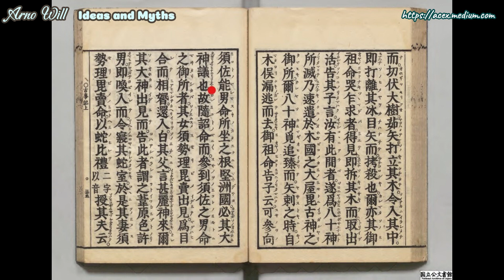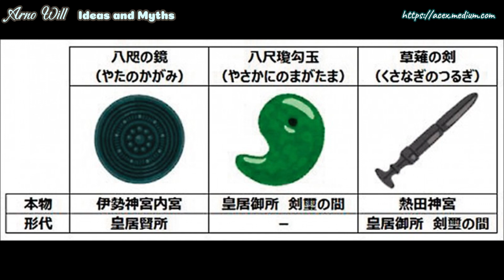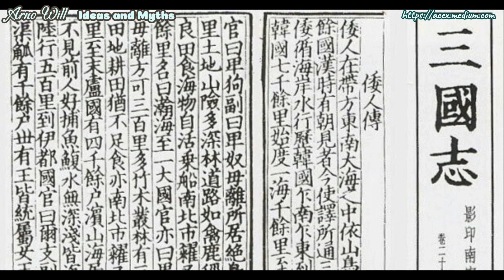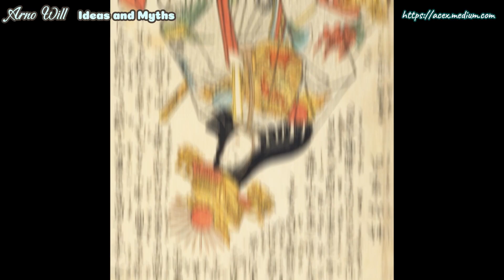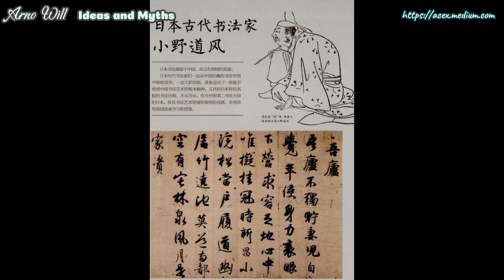IAM[014]Purpose For Human · Born to Be King(2)- Made in Japan, A fairy tale for the emperor’s family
Izanami, the sister and wife, died from burns in her birth canal while giving birth to Kagutsuchi (迦具土;カグツチ), the fire god. Izanagi, the brother and husband, chased her to Yomi (黄泉; 黄泉の国; 黄泉ノ国, “the shadowy land of the dead”) and tried to bring his wife back. On the way back, the wife urged her husband not to look back, but he couldn’t help himself, and he turned around and saw his wife, who had become extremely ugly. It is true that apearance is power, Izanagi was also a face-judger, so he completely turned his back on his ugly wife and blocked her return to the earth with a huge stone at the Yomotsuhirasaka (黃泉比良阪; 黄泉津平坂; cavern that was the entrance of Yomi). After returning to the earth alone, Izanagi thought it was bad luck that he had been to Yomi, so he performed the purification ritual. In the process of purifying his body, he created the gods of the Japanese islands.

Nakatsukuni represents Japan. According to Namio Egami (江上波夫; えがみなみお, 1906年11月6日 -2002年11月11日), a well-known Japanese scholar, Takamagahara represents Asia. It is likely that this myth is a reflection of an earlier time when a tribe of Asian “horse-riding people” sent their men into Japan several times. Due to the geographical independence of Japan, the soldiers and civilians who entered Japan made themselves kings and became the de facto rulers of Japan.

In other words, the person who “know witchcraft”, Himiko, based on the memories of her ancestors, combined this historical myth with her own, and constructed the royal Shinto system of “unbroken imperial line” (萬世一系) for Japan.